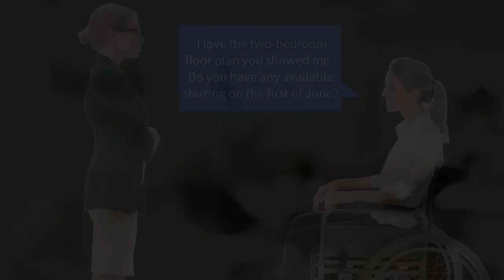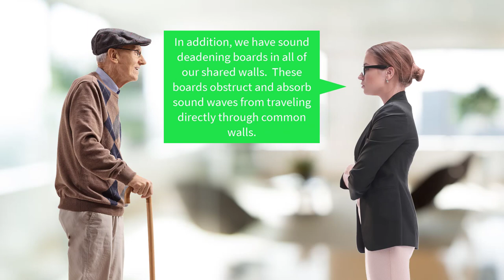Fair Housing and Steering - Episode 27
The Fair Housing Act makes it illegal for a housing provider to attempt to influence where a prospect lives due to the prospect’s race, color, religion, national origin, sex, familial status, or disabilities.

00:00 - Intro
0:58 - What is steering and how does it relate to the fair housing act?
2:51 - Steering based on a disability.
6:33 - Steering based on other protected categories.